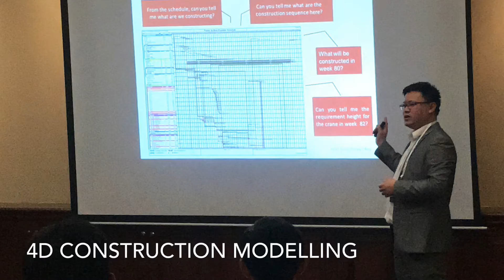Going Digital Event 2019: Jakarta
A full-day conference designed for information managers, BIM managers, digital managers and information technology executives to learn a framework for digital advancement. Expert advisors from Bentley Systems share plans and resources to help you integrate digital context, digital workflows and digital components into your project lifecycle. Enable better informed, more timely decisions for improved project outcomes and better performing assets.

Discover how to leverage digital twins created within project delivery to become the performance digital twin for infrastructure asset performance. Optimize the reliability and performance of infrastructure assets, manufacturing and processing facilities, and resilience of cities, sites and buildings.

Learn how digital twins enable immersive visualization and analytics visibility—helping you better manage access to consistent, trusted, and accurate information. Program highlights include:

Understand how Bentley’s iTwin™ Services help organizations create, analyze and visualize digital twins of infrastructure projects and assets.
Realize the benefits of artificial intelligence (AI) and machine learning (ML).

Transform work processes to ensure standards and best practices are consistently applied across projects—increasing repeatability, scalability, quality, and predictability.